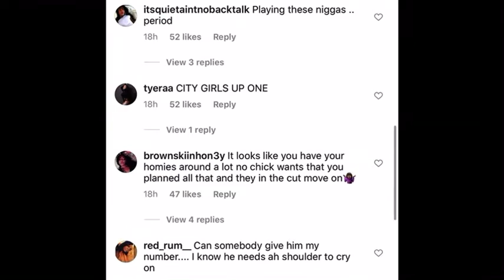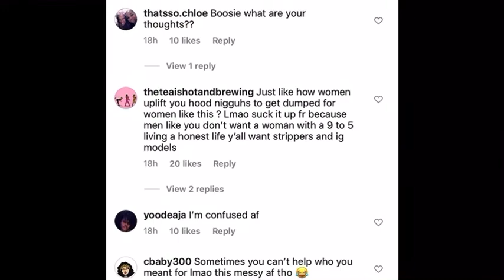Heart Break Kodak Stole His Girl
Dangg what y’all think about this

If this video get up to 10 views I’ll upload more content

Thanks